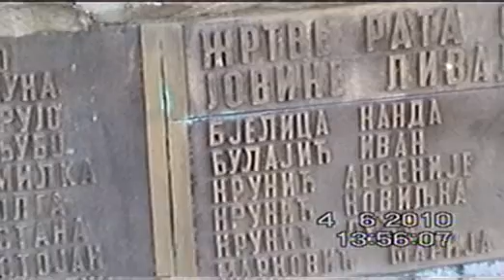Pasjaca i Vidovaca 2 deo